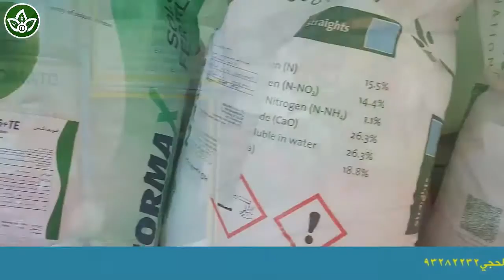مشتل زهرة الأرجوان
نسعى لتقدم لكم كل مايخص عالم الزراعة . من مواضيع مميزه وفيدهات مفيده